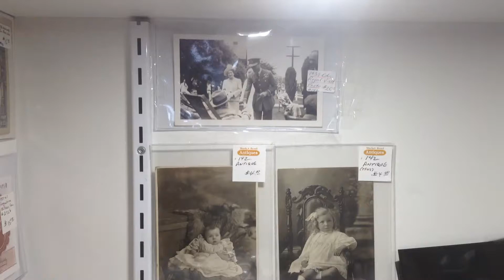Antique bank notes, coins,medals